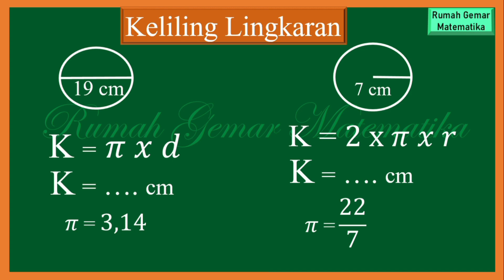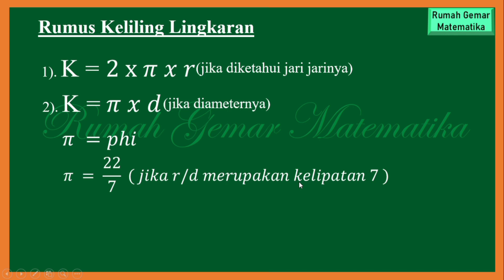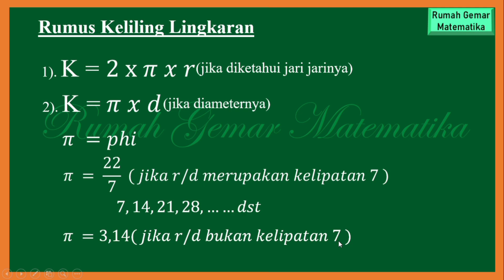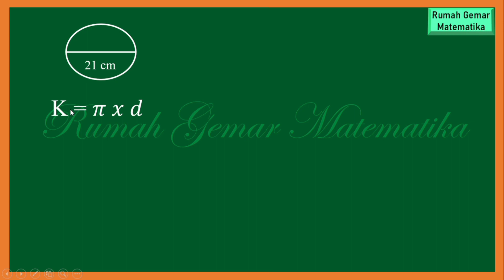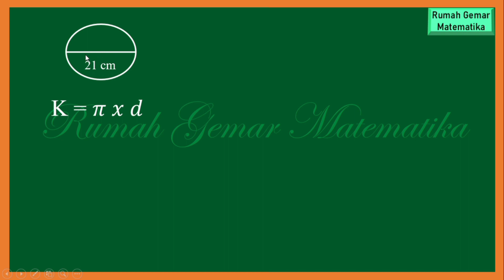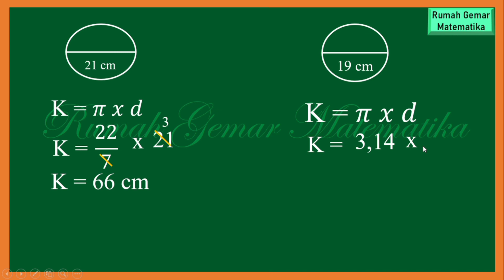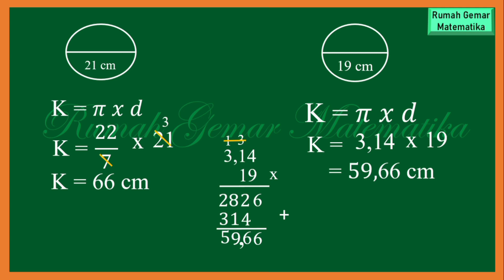CARA MENGHITUNG KELILING LINGKARAN